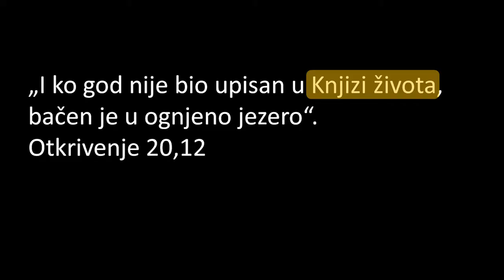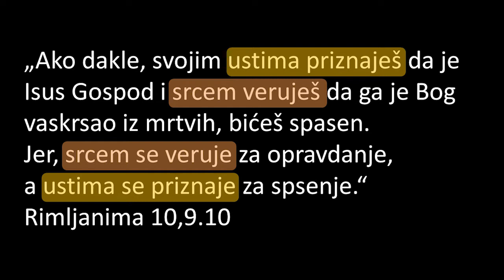Evandjelje u 5 minuta - Ponovo se roditi - ući u duhovni Božji svet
Jedini način da se uđe u ovaj svet je da se rodimo. Tada nas upišu u knjigu rođenih u državi gde smo. Tako isto postoji potreba da se duhovno rodimo da bi bili upisani u Knjigu života na nebu.